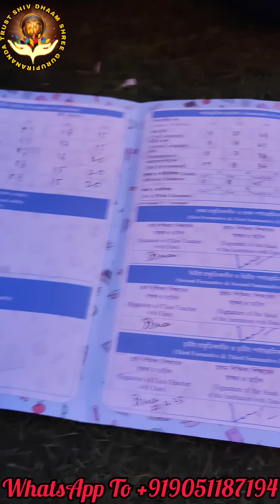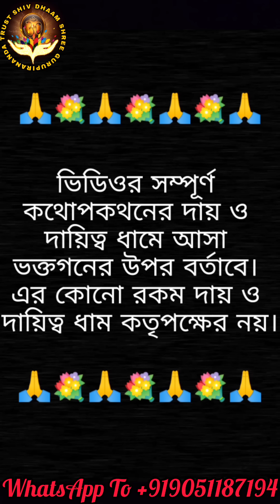শিবধাম 🚩 মানেই ভক্তের মনের ইচ্ছা পূর্ণ 🙏 শিবধাম গুরুদেবের কৃপায় ভক্তরা কিভাবে ফল লাভ করে দেখুন💐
সারা ভারতবর্ষের অনেক স্থানে রয়েছে শিবধাম। যার মধ্যে কেদার নাথ অন্যতম। কিন্তু সবার পক্ষে সেখানে যাওয়া সম্ভব হয়ে ওঠেনা। বিশেষত বাংলার মানুষের সেভাবে কেদার নাথে গিয়ে মহাদেবের কৃপা লাভ সম্ভব হয় না। সেজন্য এবারে বোধয় স্বয়ং মহাদেব বাংলার মানুষের দুঃখ ঘুচাতে নিজেই এলেন বাংলায়। কোলকাতায় গুরুদেব সৌরভ পিরানন্দম মহারাজের মাধ্যমে শিবধাম প্রতিষ্ঠা পেল কোলকাতার দমদমে (shiv dham kolkata)। বিনামূল্যে ও কম সময়ে মানুষ ভুত-প্রেত ঘটিত নানান সমস্যার সমাধানসহ নিজের ও পরিবারের আয় উন্নতি, সন্তানাদি, বাস্তুদোষ প্রভৃতি বিভিন্ন সমস্যার সমাধান পাচ্ছেন এবং বাবা ভোলানাথের কৃপা লাভ করছেন। মানুষ ভক্তি মার্গে ফিরছেন ও মনের অজানা অনেক প্রশ্নের উত্তর পাচ্ছেন সেখানে।

দূর হবে সমস্ত বাঁধা-বিঘ্ন! পৃথিবীতে কোনো কিছুই অসম্ভব নয়। সৃষ্টিকর্তার উপর ভরসা রাখুন , আপনার ইচ্ছাপূরণে তিনিই যথেষ্ট। জয় শিবধাম 🚩